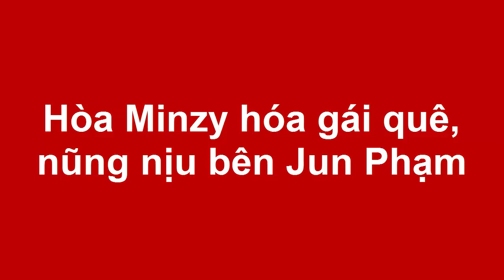Hòa Minzy hóa gái quê, nũng nịu bên Jun Phạm(Tin tức Sao Việt)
Nữ ca sĩ mặc áo bà ba, tình tứ nép sát vào chàng đồng nghiệp trong hậu trường show 5 Gương mặt thân quen 2017.